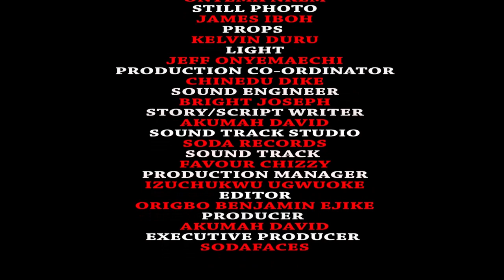Miss B Season 7 & 8 - ( New Movie ) 2019 Latest Nigerian Movie Full HD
A wonderful movie filled with the biggest laughs and hilarious awkward moments to crack your ribs with laughter. Don't miss it !!!

STARRING: David Nwajei, Natty Bruce Idigbuogu, David Akumah, Gabriel Obeche, Success Louise.

PRODUCER: Akumah David.

EXECUTIVE PRODUCER: Sodafaces.

DIRECTOR: .

COMPANY: Sodafaces Productions.

YEAR: 2019.